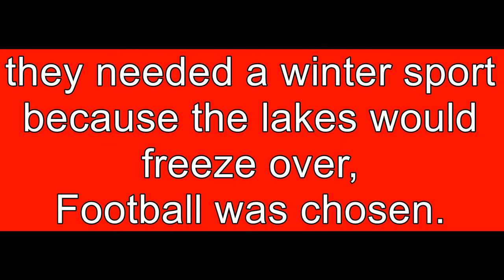Brentford FC | Best Moments and a Bit of History | HarryHazza4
After one of the best ever seasons, I HH4 have accumulated the best moments for me personally

Hope you enjoy it!/ enjoyed it!

Harrison